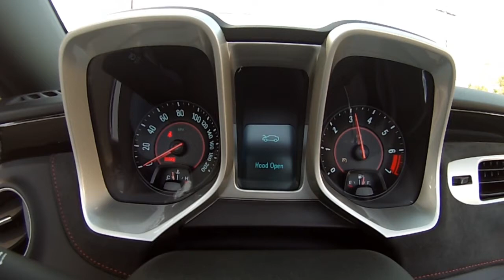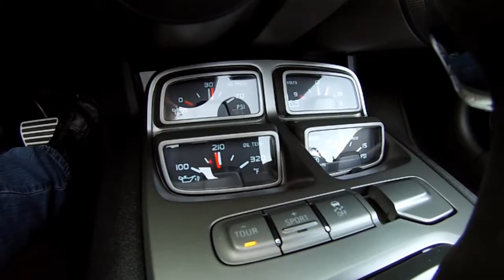SOLD 2013 Camaro ZL1 for sale by Corvette Mike Anaheim California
2013 Chevrolet Camaro Zl1
1-Year Only
Convertible
Black
Black Interior
6.2 Liter/580hp
Supercharged V-8
Paddle Shift Automatic
Cargo Net
Cargo Mat
Remote Start
Navigation System
Interior Sueded Microfiber Package
Exposed Carbon Fiber Weave Hood Insert

Say ZL1 to any Chevy enthusiast and instantly nostalgic visions of the ultimate Camaro will be conquered up! In 1969, if you knew the right people and checked of C.O.P.O (Central Office Production Order) 9560, you got what was for decades the quickest Chevrolet every built! Starting with a stock Camaro Sport Coupe, and adding a 427ci all aluminum big block conservatively rated at 430hp (but closer to 600 in race trim) heavy duty F-41 suspension and special Cowl Induction hoods, these monsters were fast right out of the box! But, in race trim they were all but unbeatable! Only 69 of these very special Camaros were ever built and not many survive today making them one of the most coveted Muscle Cars ever to hit the pavement!

Well, very few of us will ever be able to lay our hands on a '69 ZL1, but if you're looking for the ultimate modern Camaro, then look no further then right here! If any Camaro would be worthy of the ZL1 name and legacy, this one is it! Take a 6.2 liter/580hp all aluminum Supercharged V-8 and stuff it into either a Camaro Coupe or Convertible, add in a 6-spd manual or a paddle shift automatic, special ZL1 Tuner Suspension, huge 20" wheels and tires with massive Brembo brakes and you get the fasted Camaro ever built! And with a 0-60 time of 3.9 seconds, no one is going to argue that fact!

This the example presented here is virtually new, having been driven only 520 miles and is equipped with just about every available option and in the best color combination of Black through and through! The best way to describe this beast is . . . Sinister!